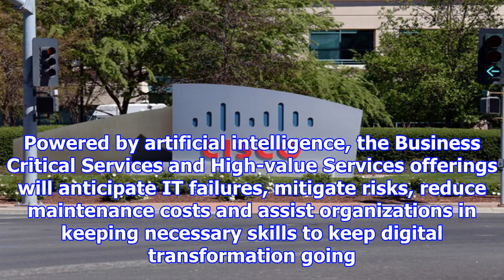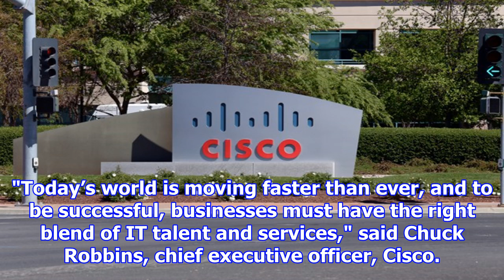Cisco's new ai-based enterprise services can predict it failure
Cisco has just announced a new set of services that aims to predict potential troubles in a company’...